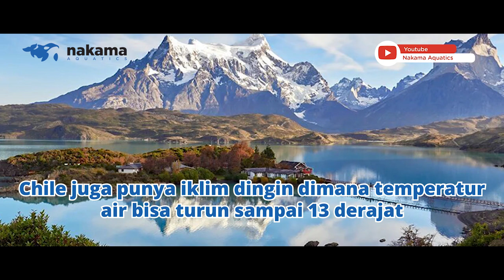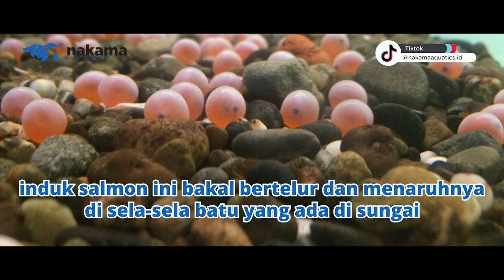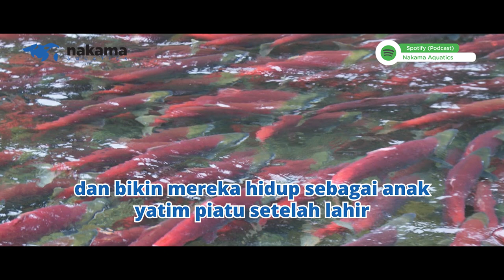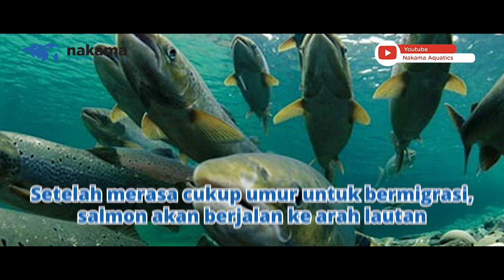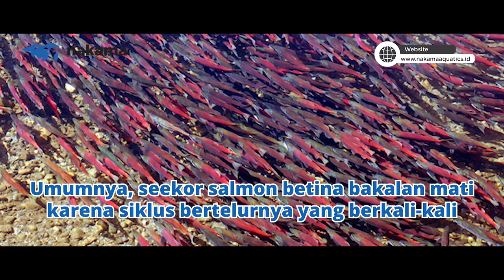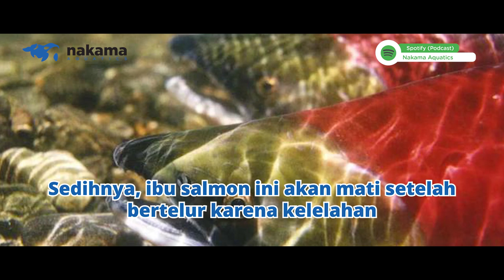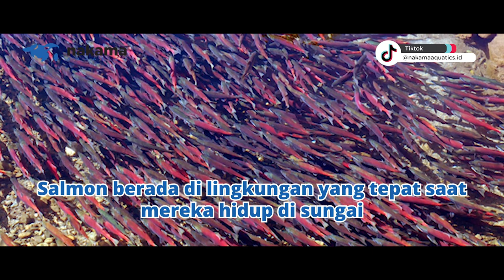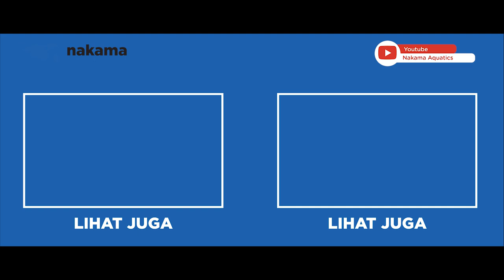APA JADINYA KALAU IKAN SALMON HIDUP DI INDONESIA?